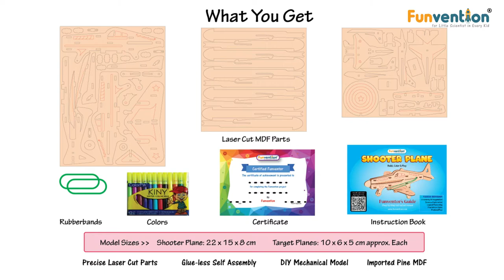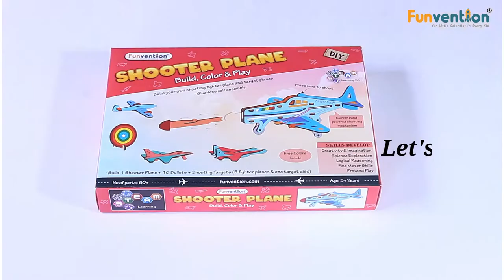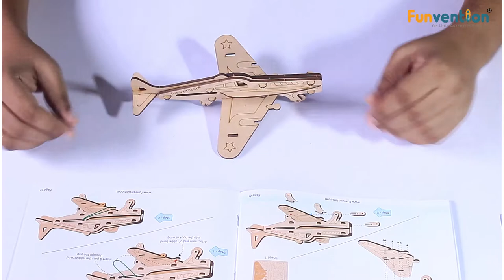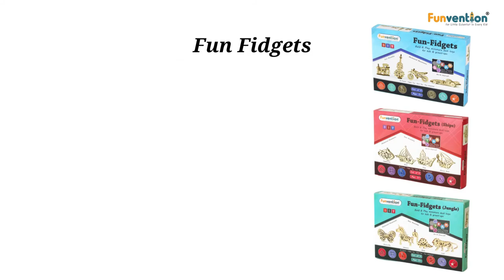Funvention DIY Shooter Plane with 3 Target Planes - STEM Learning DIY Shooting Game for Kids 5yrs +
Buy @

Also available in a bulk pack for birthday return gifts at discounted rates
Pack of 12
Pack of 6

1 Individual Boxes of Shooter Plane (Each Box contain 1 DIY Shooter Plane + 4 Target Plane & disc + 12 FREE Colour Pens + High-Quality Imported MDF with Precise Laser Cutting + Instruction Steps + Glue-less assembly)
Age: 5 Years + | D.I.Y. Time: 60min | Multiple Gameplay’s | Play Time: Unlimited | Learning: 3D Model making, Coloring.
Innovative Do-It-Yourself (DIY) Educational toy which provides a platform for children to hands-on-experience in building creative toys with the learning of the basic working principles behind it.
S.T.E.A.M. Hands-On-Learning Kit provides an active way of learning Science, Technology, Engineering, Arts, and Mathematics.
Skills Developed: Science Exploration, Cognitive Development, Creativity & Imagination, Observation Skills, Fine Motor, Hand-Eye Coordination, Logical Reasoning, Organised and Structuring

Age: 5 Years and above Play Time: Unlimited Parents Involvement: Moderate Number of parts: 60 + Free Colors + Detailed Instruction Manual Model size: Shooter Plane: 22 x 15 x 8 cm  & Target Planes: 10 x 6 x 5 cm approx. Each Funvention - A Startup with a Mission, to engage your kids with Fun + Invention. We conceptualise, design & develop an Innovative DIY Educational toys which provide a platform for children's to hands-on experience in building creative toys with the learning of basic working principle behind it. Shooter Plane - One of the creative DIY Rubber-band powered shooting mechanisms makes an engaging toy for kids which keeps them wondering with its unique functioning. A DIY Shooter Plane comes with 10 bullets, 3 DIY Mini Target Fighter Planes, and One Shooting Target Disc. Funvention is introducing a unique 3D Puzzle Assembly Model with working shooting mechanism which comes in the form of a puzzle, kids can assemble it paint with given colors to make it personalized and unique. Assemble these laser cut pieces together to make your own shooting toy! It comes with free 12 color pens but kids can use markers, colored pencils, brush colors or crayons to add some color and style to the planes. These pieces are fine cut which allows glueless assembly or use glue dots to the joints to make it permanent assembly. Available in Pack of 6 & Pack of 12 for Birthday Return Gifting. Children's can build these wooden models with the help of detailed easy to understand step-by-step instruction manual. While building this creative toy, kids can also learn the basic working principle of this toy. This kit contains environment-friendly parts, detailed easy to understand step-by-step instruction manual & learning material which explain how this shooter plane works. It's a great STEM educational DIY toy for kids and a very good option to gift or birthday return gifts on the occasion of a birthday or at children's events. Made in India with lots of Creativity, Care & Love.